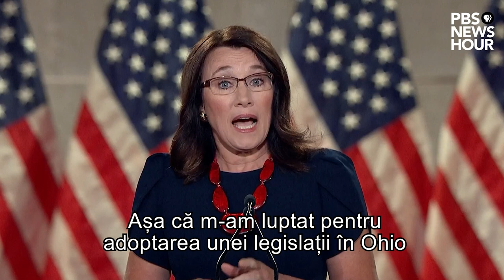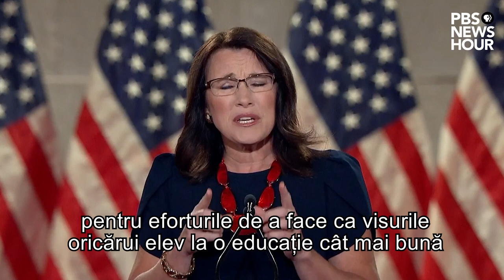Tera Myers - Știam că pruncul pe care-l purtam în pântec este o ființă umană, creată de Dumnezeu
"Mă numesc Tera Myers. În seara aceasta sunt aici în calitate de soție și mamă pentru a vă împărtăși felul în care libertatea educației mi-a influențat familia. În mod special viața fiului meu, Samuel. Chiar înainte să vină pe lume, mi s-a spus că viața lui Samuel nu va merita trăită. La primele teste, care au arătat că se va naște cu sindromul Down, medicul mi-a recomandat să fac întrerupere de sarcină. Mi-a spus: „Dacă n-o faci, copilul va fi o povară în viața ta, în familia ta și în comunitatea ta.” Știam că pruncul pe care-l purtam în pântec este o ființă umană, creată de Dumnezeu, iar asta face ca viața lui să fie valoroasă"